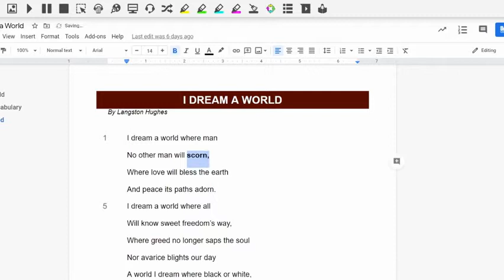I Dream a World first read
Reading of Langston Hughes' "I Dream a World."